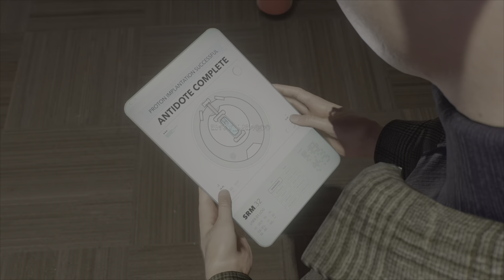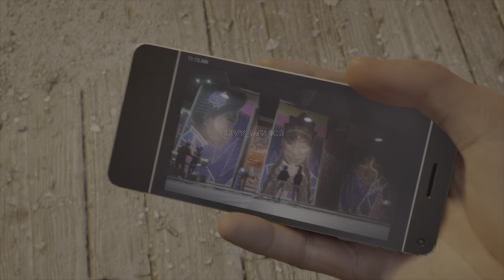Spider-Man 2 | The Movie [Part 4]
Part 4 to Marvels Spider-man 2 movie gameplay